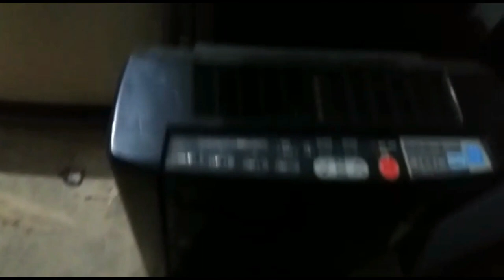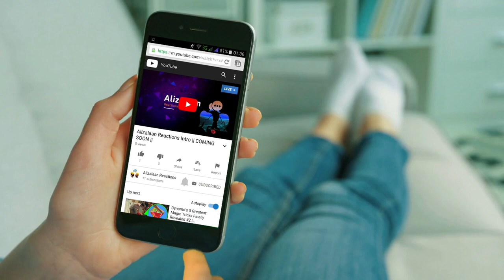Quetta Heater Bazar| Border Items | Heaters Market Of Pakistan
___________________________/ Credits
𝐌𝐔𝐒𝐈𝐂

_____________________/ Chapter
Chapters
0:00 Title
0:15 Intro
0:30 Pakistani Heaters
1:10 Irani Heaters
1:25 Blower
2:40 Big size Heaters
3:40 Latest Heaters
5:10 Thanks and Subscribe